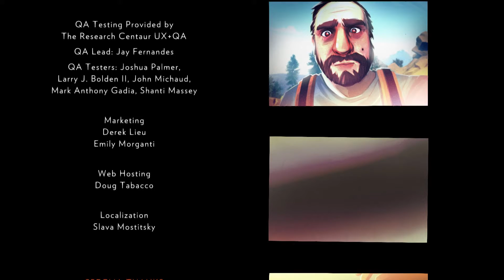Firewatch - Day 79 (END)